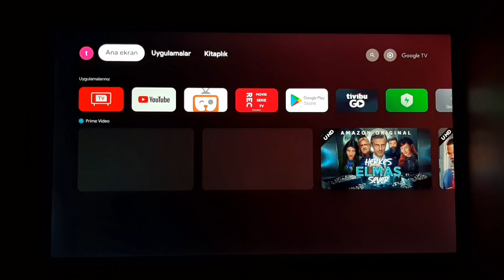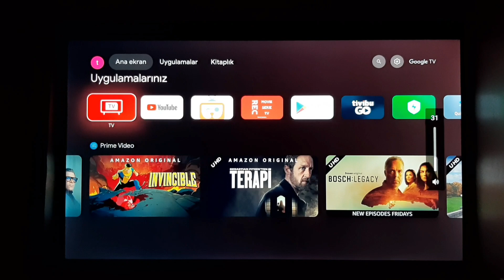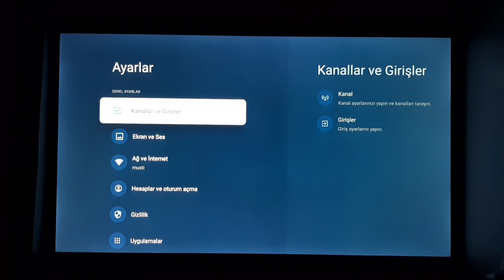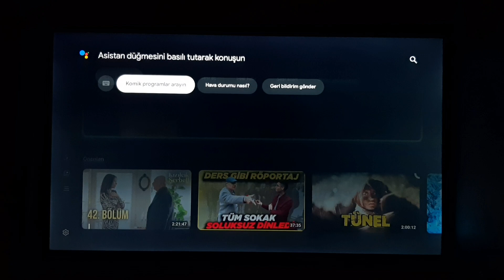TCL 50 P 735 GOOGLE TV SESLi KOMUT ÖZELLİĞİNİ DENEDİK